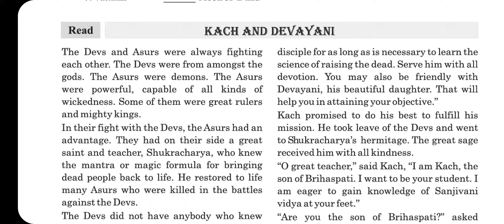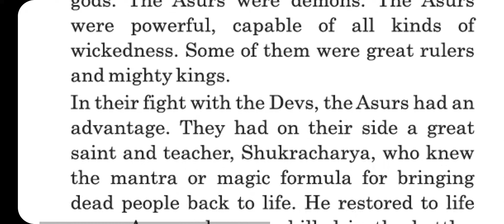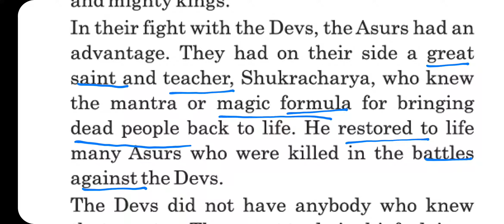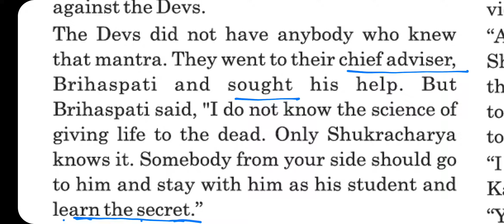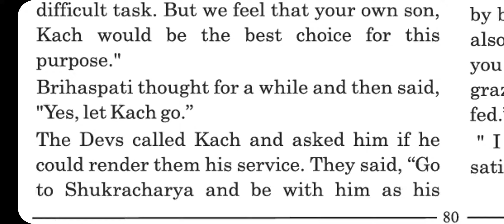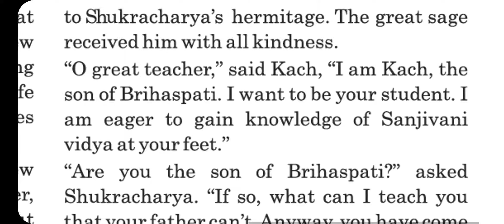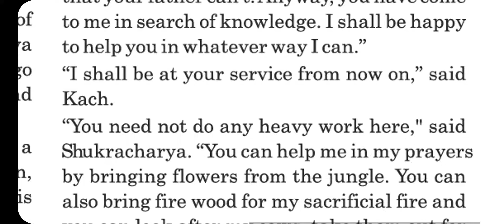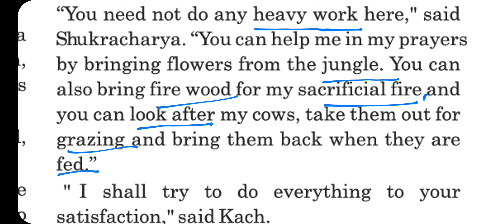STD-10 ENGLISH CH 7 KACH AND DEVAYANI PART 2